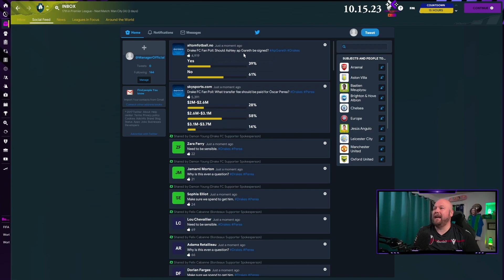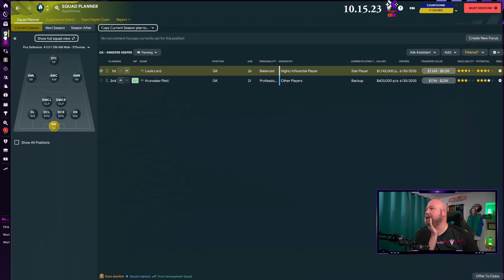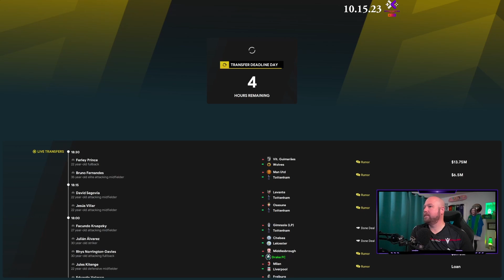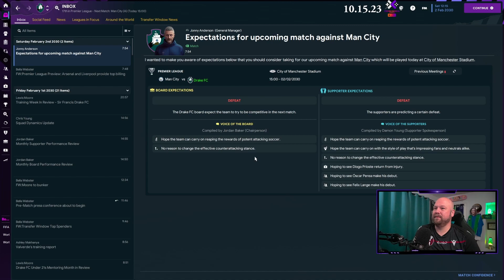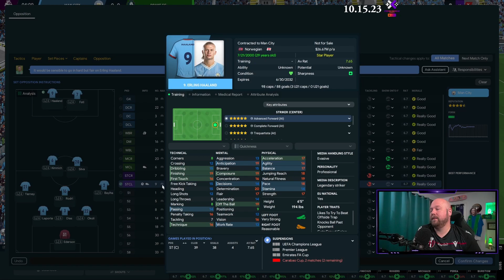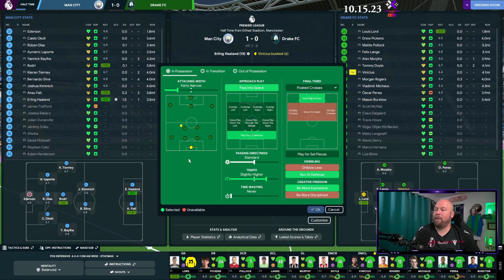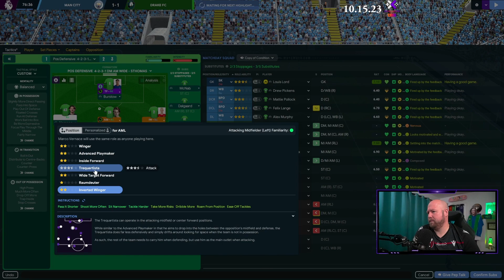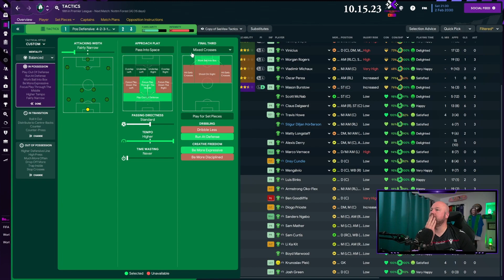Sir Francis Drake FC - Football Manager 23 - Final Season - Premier League - Episode 23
Football Manager 2023 -  Sir Francis Drake FC is a created club on FM23 by Steven Thomas.  It is based out of Tavistock, England. SFD FC was created in FM22 and started in the lower English tiers before moving their way all the way to the Championship tier after seven seasons.  This is season 8. Season 8 is the 16th year the club has existed since FM22. We have made it to the top. This will be the FINAL SEASON of FM23. I have not decided if I want to continue into FM24 yet. Our goal this year is survival at the top level of England.

--Steven Thomas--